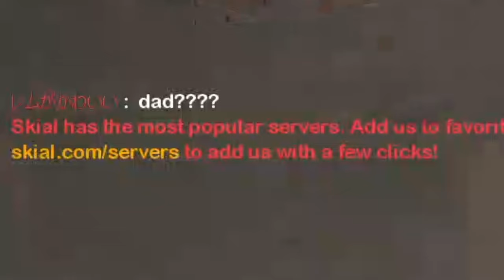[TF2] Breaking News: guy loses his mind in skial 2fort (pyrolicious random clips 4)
"we do a bit of trolling time to time"
-the people of skial 2fort (definitely real)

Tutorial Zone (MIDI Version) - Arrow & Clairebun (Sonic Robo Blast 2)
Success - Tim Wright (Lemmings) [MIDI Sequence: Joo "Johnnyz" Buaes]
It's Showtime! - Toby Fox (Undertale) [MIDI Sequence: @Lu9sMusic ]
Dungeon Freakshow - ClascyJitto (Pizza Tower) [MIDI Sequence: @sonicfan2144 ]
Pizza Deluxe - POST ELVIS (Pizza Tower) [MIDI Sequence: @applemunchstudios5380 ]